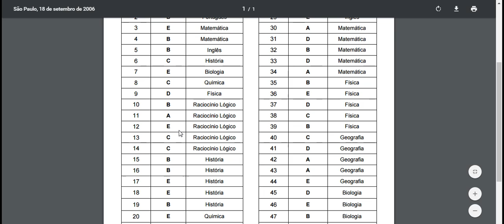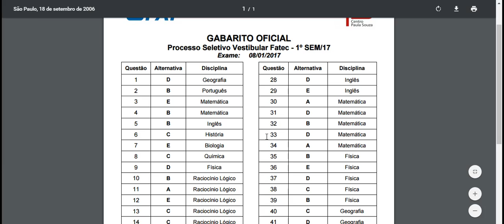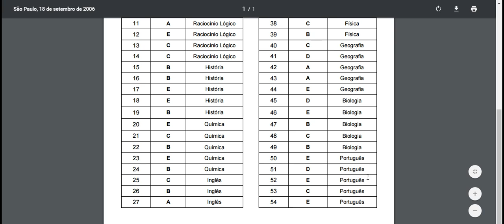gabarito oficial da Fatec 2017